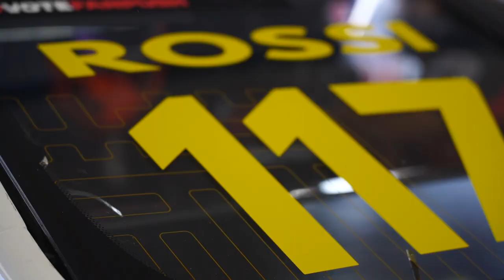STOCK CAR 2020 | Etapa 01 | A estreia de MATÍAS ROSSI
Consagrado no automobilismo argentino, o piloto Matías Rossi fez sua estreia na Stock Car neste fim de semana, em Goiânia. O competidor falou sobre sua corrida, a bordo do Toyota Corolla #117 da Equipe Full Time Sports.